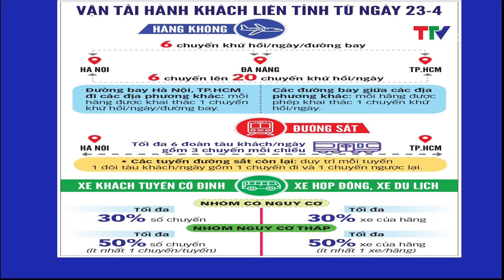An toàn giao thông ngày 24/4/2020